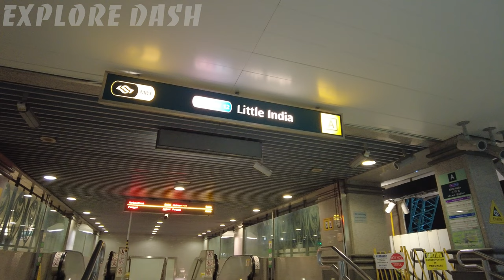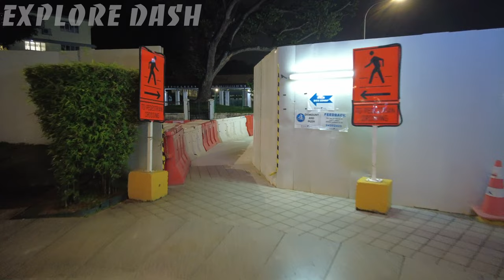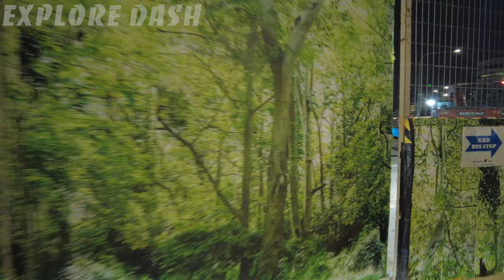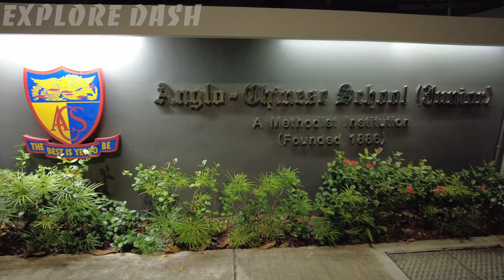【4K】Walking from Little India MRT Station to Anglo Chinese School (ACS) Junior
Date Filmed: 11 feb 2023
Time Filmed: 10:50PM
Country: Singapore
Route: Little India MRT to Anglo Chinese School (ACS) Junior